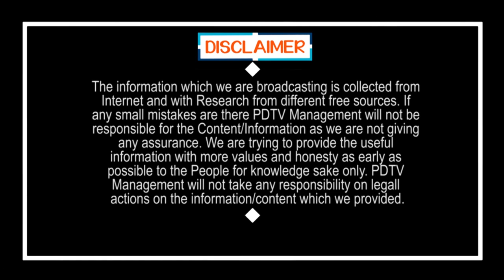Do you know what CM Jagan is going to do on July 8 ? | జూలై 8న జగన్ ఏం చేయబోతున్నారో తెలుసా.?